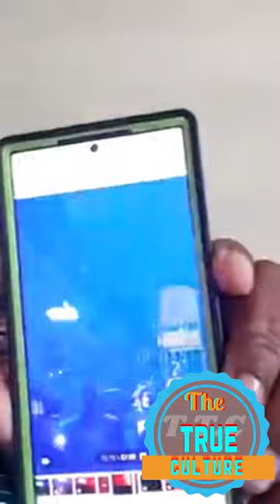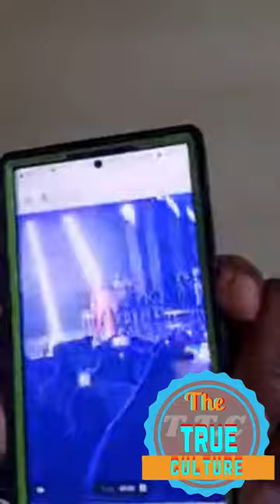Richie feelings giving his feedback on the situation that happened at hero circle with part 2 of 2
Richie feelings giving his feedback on the situation that happened at hero circle with alice crab lady part 2 of 2